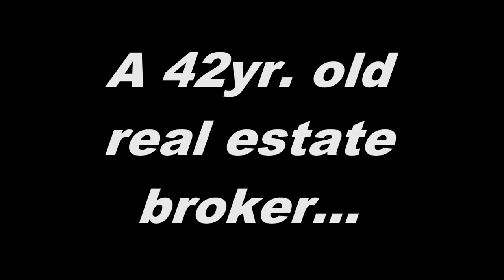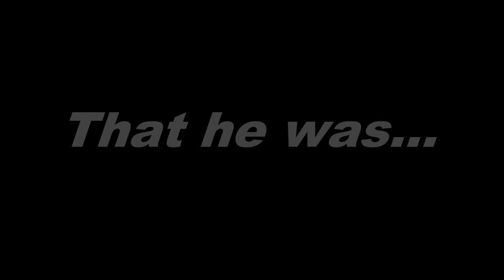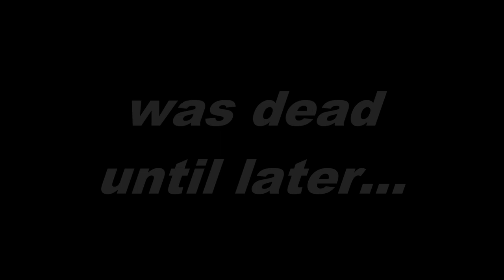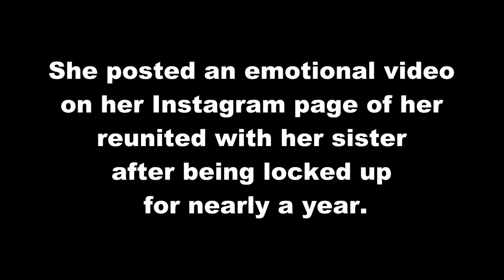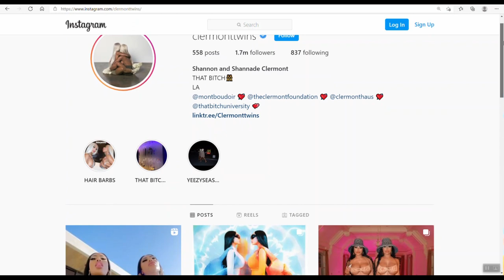$The FRAUD case of Shannade Clermont!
Shannade Clermont (of the Clermont Twins) was charged and sentenced to 12 months in prison for wire fraud. The former star of Bad Girls Club was found to have made over $20,000 in fraudulent charges using the information from two cards that belonged to a deceased man (James Alesi).

Socials:
✔ FaceBook: Angela Renee (personal profile page); AngelaRenee2021 (public page)

About Me :
-Married to a kind hearted soul and also a mother of 2 wonderful boys.
- Location: Michigan, Detroit
--True crime storyteller/ Movie Geek/ Anime Geek / Family and Faith is key

Research for my videos rely on the internet such as: news outlets, investigator documents online, journalists, documentaries and interviews. I TRY MY VERY BEST to include as much information as I can in all of my videos. I also do not want to offend anyone if I miss out information. I understand that at times I might not have all the facts, please feel free to correct me in the comments below. I have NO intentions of spreading false information. Thank You for the support and love!